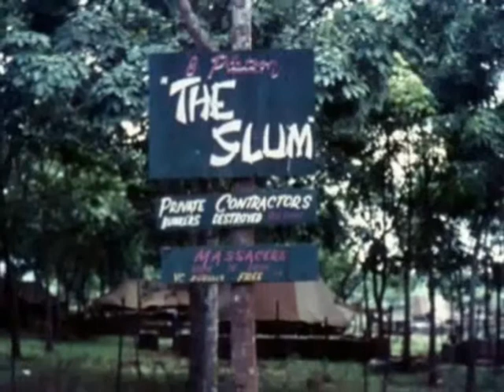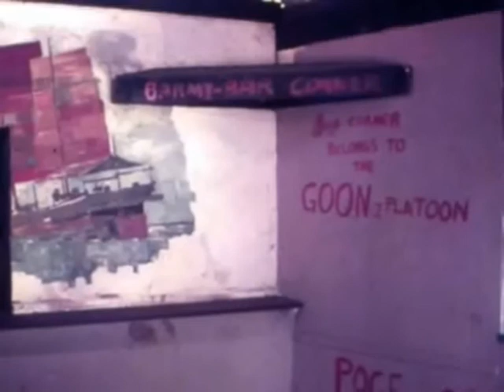3RAR 1971 - Nui Dat - The Lines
Life around camp in Nui Dat - 'The Dat'.  The Company would spend up to 6 weeks in the jungle fighting the enemy, then return to Nui Dat for a couple of days to re-arm, re-equip before heading out.